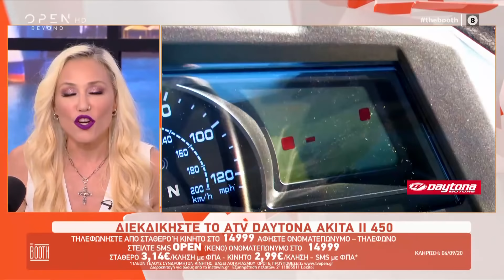The Booth 3/9/2020 | OPEN TV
Τις απόψεις τους και τις συμβουλές τους, για θέματα όπως η απιστία και η αλλαγή φύλου, μοιράστηκαν με το τηλεοπτικό κοινό η Σοφία Μουτίδου, η Πηνελόπη Αναστασοπούλου, η Σοφία Κουρτίδου και η Κρυσταλλία Ρήγα.